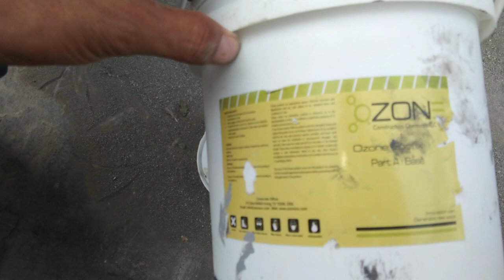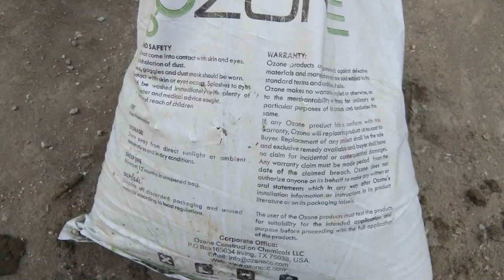Building repair at another level. Very special building repair at industry. Civil engineering work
Here in this video you will watch a building repair at industry. This repair work will give you understanding how concrete columns are repaired at industry. Special materials Ozone cement is used to rebuild or repair such defects in building produced with the passage of time. Hope this video will give you deep understanding of repair work.